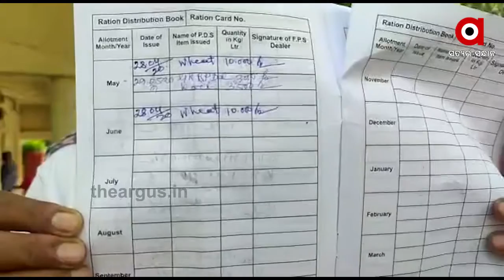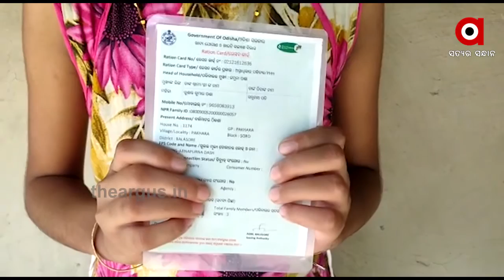ପିଡିଏସ ସାମଗ୍ରୀରେ ମହାଘୋଟାଲା ...